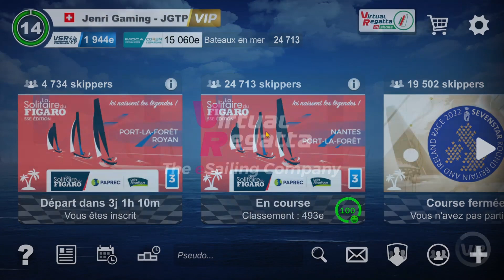La Solitaire du Figaro #1 : Tuto Glénans - Virtual Regatta Offshore - Jenri Gaming - EP327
Voici une vidéo au sujet de la première étape de La Solitaire du Figaro, dans la simulation de voile "Virtual Regatta Offshore" ! Je vous explique comment programmer votre bateau pour qu'il termine une course tout seul, lorsque vous ne pouvez pas le surveiller. 👇🏼  👇🏼  👇🏼

Sur ma chaîne YouTube "Jenri Gaming", je m'engage à promouvoir des jeux vidéo instructifs et, surtout, non-violents.

Jenri Gaming, c'est 0% de violence, 80% de plaisir, 30% de culture et 10% d'erreur 😅

Jenri Kowl, de Jenri Gaming